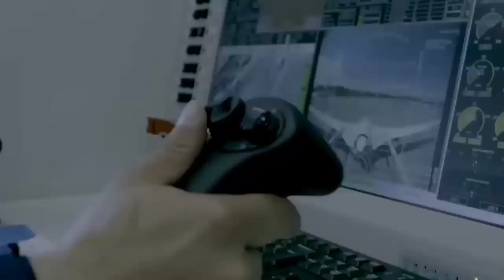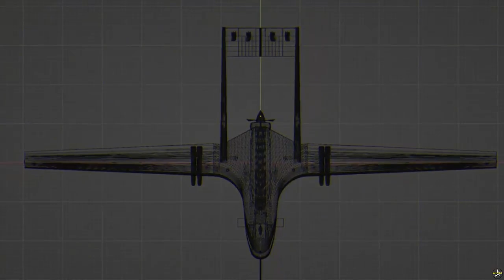Bayraktar TB2 will soon arrive in Albania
Albanian Prime Minister Edi Rama announced in his post on his official that TB2 UCAVs will reach Albania soon. Albania is the 27th country to order the Bayraktar TB2 UCAV from Baykar. Albania is also among the countries that supply Bayraktar TB2 S/UAV systems within NATO, along with Poland and Romania.

The Prime Minister made the following statements in his post on his account:

“This is the image of Bayraktar UAVs, which are the highest technology in flights used in military, police and civilian missions and will soon become a part of our Armed Forces. Complementing Albania with a fleet of these unmanned aerial vehicles is of particular importance for both our national security and that of the Alliance, in terms of compliance with the objectives of the National Security Strategy, Military Strategy and NATO Capacities. “Our military is dedicated to using the most advanced technology in the protection of our lands.”

Baykar Defense signed an export contract with Albania for the Bayraktar TB2 unmanned aerial vehicle at the end of 2022. The contract includes the delivery of 3 TB2 UCAVs to Albania and the training of 30 personnel. In the post made by Baykar CEO Haluk Bayraktar regarding the issue:

“We signed an export contract with Albania, with whom we have walked together for centuries and with whom we have strong historical, cultural and humanitarian ties. With this agreement, the number of countries with which we have signed export contracts for our Bayraktar TB2 UCAVs has reached 27.